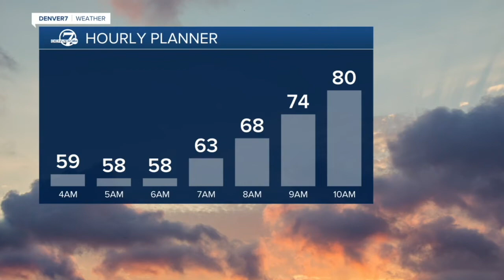Denver 7+ Colorado News Latest Headlines | June 28, 4am